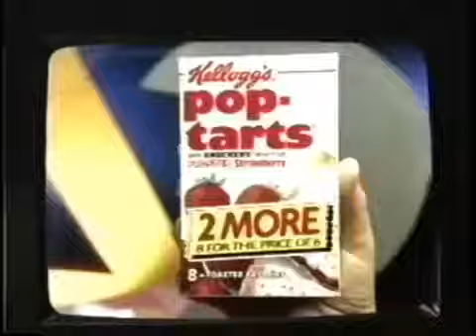Pop Tarts Ad 2 More 1996